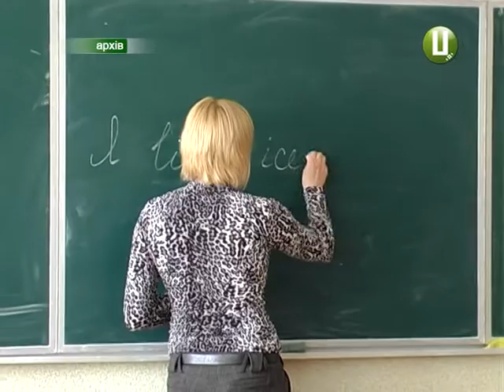ХОДТРК "Поділля-центр" - Освіта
Учні області отримають нові підручники. Це стосується тих, хто навчається у 4-тих та 7-их класах. Їх на Хмельниччині близько 25 тисяч. На забезпечення шкіл книжками Кабмін щедро виділив  180 мільйонів гривень.